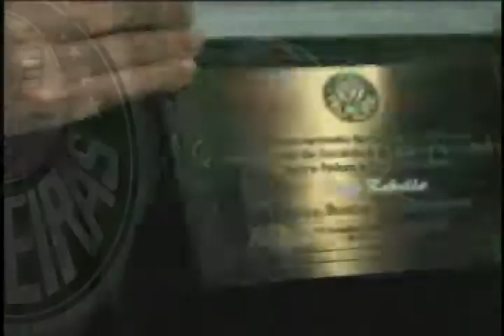Ilustres Palestrinos - Parte 4 - Depoimentos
Quarta parte do vídeo de cobertura da festa dos ilustres palestrinos